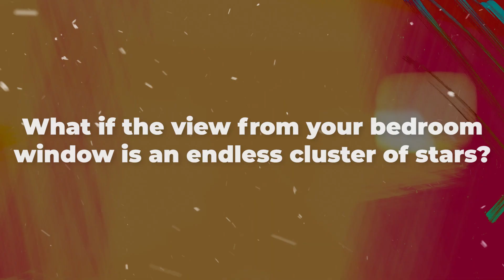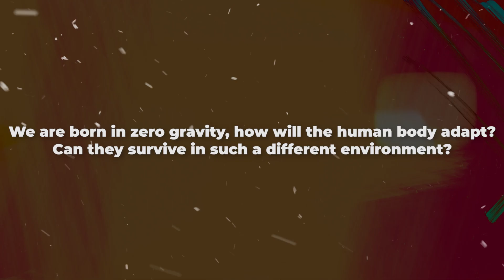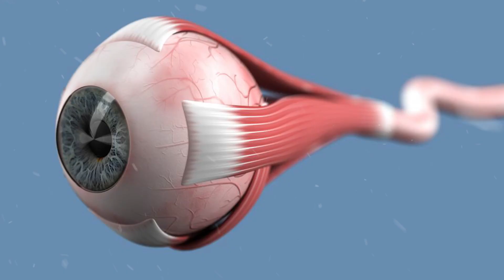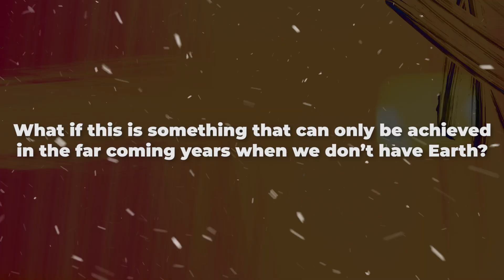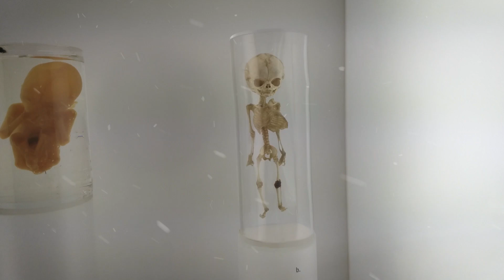What If You Were Born In Zero Gravity?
Embark on a thought-provoking journey into the realm of zero gravity and imagine what life would be like if you were born in space. In this captivating exploration, delve into the intricacies of living without the force of gravity, from floating through vast spaceships to adapting to the challenges of a weightless existence. Discover the potential changes in the human body and the remarkable adaptations that might shape the future of humanity beyond Earth. From advanced technologies to the complexities of survival, this video offers a compelling glimpse into the possibilities and realities of life in zero gravity. Join us as we navigate the fascinating terrain of space-born existence and ponder the profound questions it raises about our place in the cosmos.